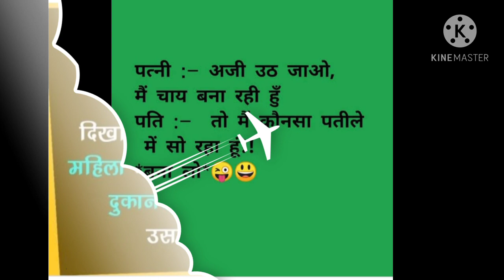# funny jokes funny jokes images || मजेदार चुटकुले हिन्दी में || अगर हंसी ना आए तो comment में बलिए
funny jokes images
created by - Sagar 😉
new jokes images in Hindi 2020
मजेदार चुटकुले#